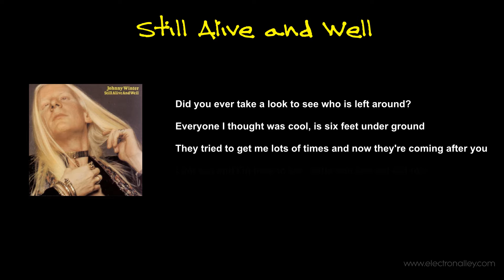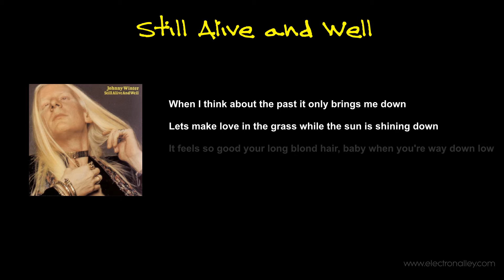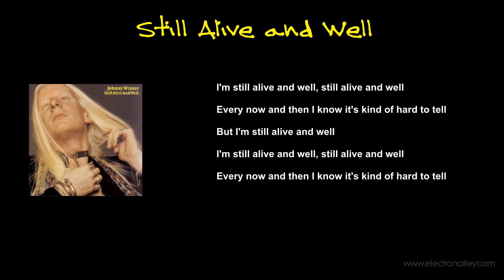The Johnny Winter Group - Still Alive and Well Lyrics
Crossroads Novel at Amazon

Still Alive and Well
Rick Derringer
Derringer Music, Inc. (BMI)
From the Album
Recorded by the Johnny Winter Group
Released on the Columbia Recording Label

Did you ever take a look to see who is left around?
Everyone I thought was cool, is six feet under ground
They tried to get me lots of times and now they're coming after you
I got out and I'm here to say, baby you can get out too

I'm still alive and well, still alive and well
Every now and then I know it's kind of hard to tell
But I'm still alive and well

Still alive and well, still alive and well
I'm still alive and well

When I think about the past it only brings me down
Lets make love in the grass while the sun is shining down
It feels so good your long blond hair, baby when you're way down low
Make me shake like the whole earthquake so everyone would know

Still alive and well, I'm still alive and well

I'm still alive and well, I'm still alive and well

Still alive and well, you know I'm still alive and well

I'ma alive and well, I won't tell you, baby, I'm alive and well
You know I don't mean maybe, I'm alive and well
I'm alive and well, I'm still alive and well